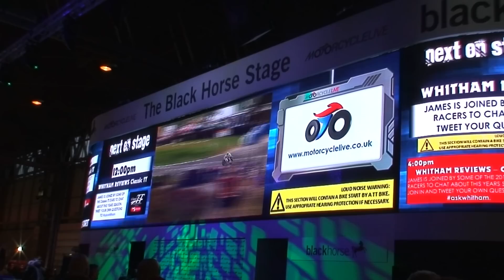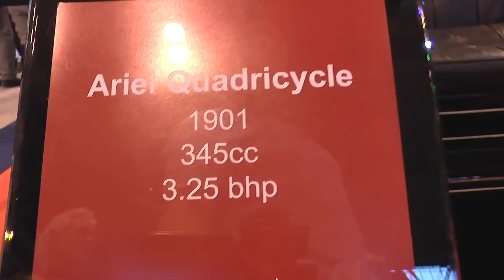Motorcycle Live 2015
Myself and the Wildbad team took at trip to the Motorcycle Live event in Birmingham's NEC.
We looked at nice things, nice bikes, and said hello to a few subscribers!
That H2. What a bike!